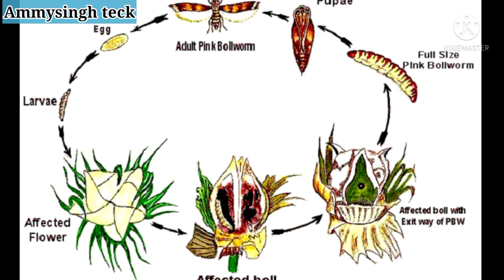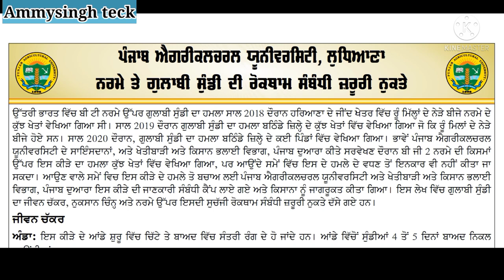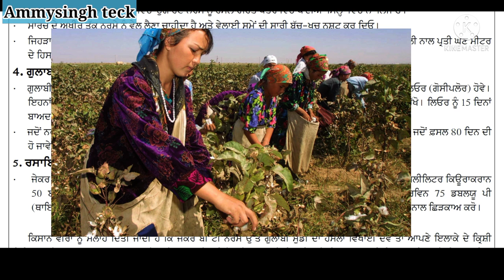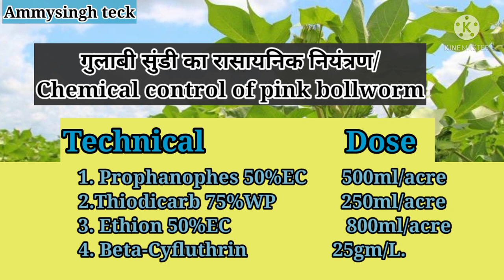नरमे की गुलाबी सुंडी की रोकथाम/पंजाब एग्रीकल्चर यूनिवर्सिटी/Pink bollworm of cotton Ammysingh teck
Prophanophes£50%EC
Thiodicarb 75%WP
Ethion_50%EC
Beta-Cyfluthrin

mera kisan
agriculture library
parawilt of cotton,
fuserium wilt of cotton,
wilting in cotton
carbandezim 50%EC
fungicide for wilt in cotton
jad galan in cotton
root rot in cotton
how to use fungicide for cotton wilt
which fungicide use for cotton
dose of fungicide carbandezim
कपास में जड़ गालान की समस्या का समाधान
fuserium विल्ट नरमा
नरमा की बीमारियां
नर्मे च पराविल्ट
फफुंडिनादशक का उपयोग कैसे करे नार्मे के खेत में
मेरा किसान मेरी फसल
कितनी डोज डाले fungicide ki per acre
nb agarjuna ki fungicide
CCI crop chemical fungicide
shree ram ji fungicide
ISAAGRO FUNGICIDE

खरपतवरनाशकों की पूरी जानकारी
धान में खरपतवारो का खात्मा कैसे करें
how to use weedicide in rice field
paddy field weed management
Herbicide pretilachlor 50% EC how to use
when use,
how much quantity technical use.
how much water required.
Pretilachlor 50% EC technical ka use kaise karen,
# kab kare,kitni dose dale,
technical kam kaise karta

Agar aapka koi sawal hai to comment box may puch sakte hai